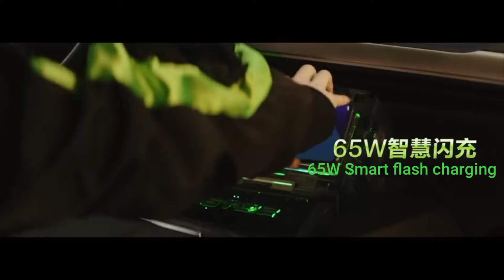Realme GT Neo 2: To be Strong | Official Introduction Video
About:
Realme GT Neo 2 is an upcoming mobile by Realme. The phone is rumoured to come with a 6.62-inch touchscreen display.Realme GT Neo 2 come with 8GB of RAM. The Realme GT Neo 2 is rumoured to run Android 11 and is expected to be powered by a 5,000mAh battery.

As far as the cameras are concerned, the Realme GT Neo 2 is rumoured to pack a triple camera setup featuring a 64-megapixel primary camera; an 8-megapixel camera, and a 2-megapixel camera. It is rumoured to sport a single camera setup for selfies, a 16-megapixel primary camera.

Realme GT Neo 2 is based on Android 11 and packs 128GB of inbuilt storage.